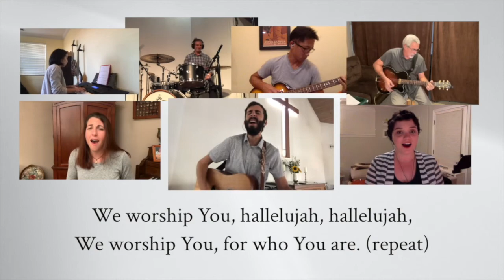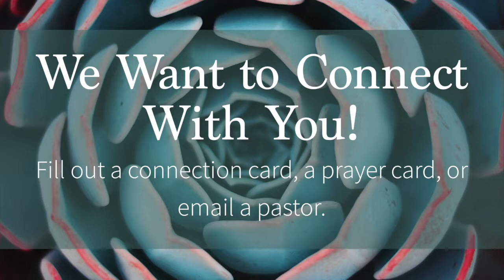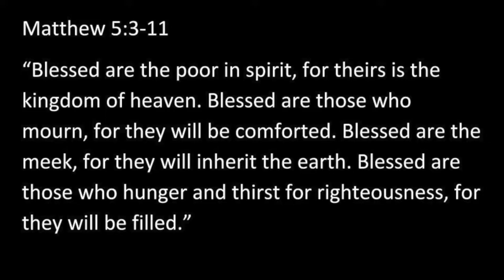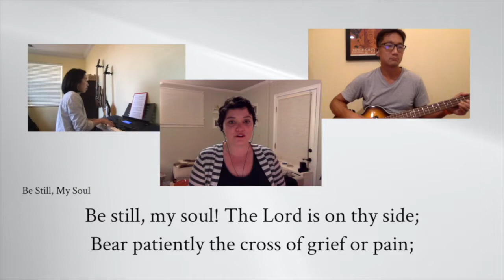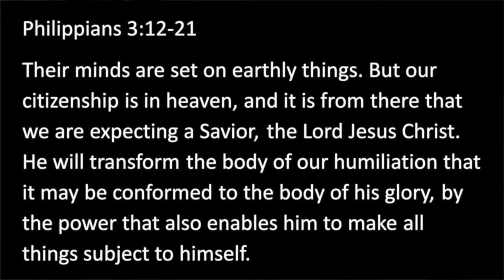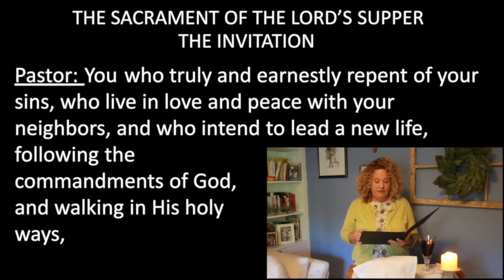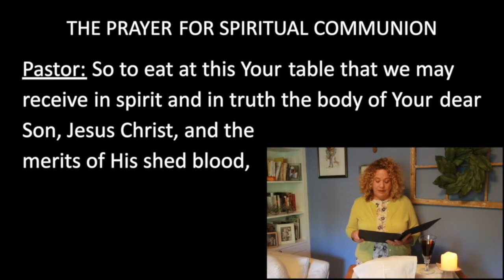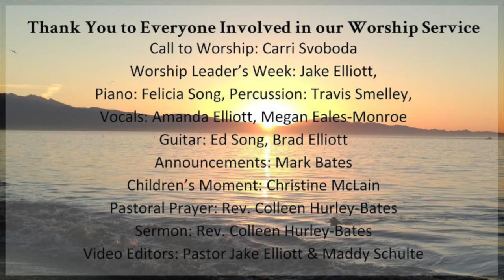11-1-2020 FMCSB Sunday Service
If you are new to FMCSB, we want to get to know you. Please fill out this form:

If you are in need of prayer, we want to pray with you. Please fill out this form:

If you would like to share how God is leading you to grow in this time, please fill out this form: